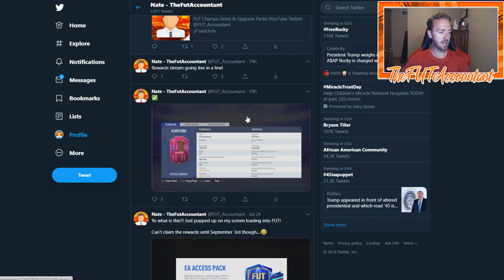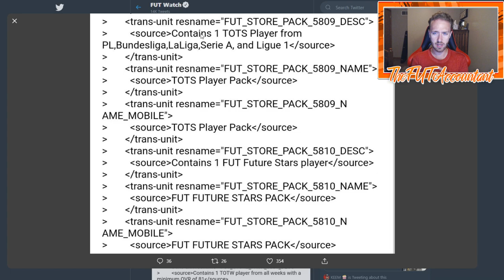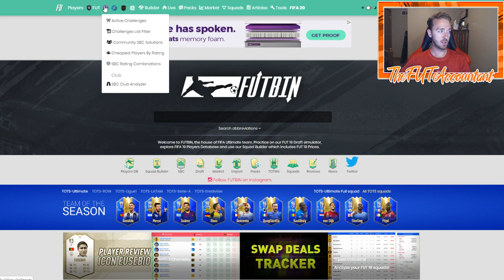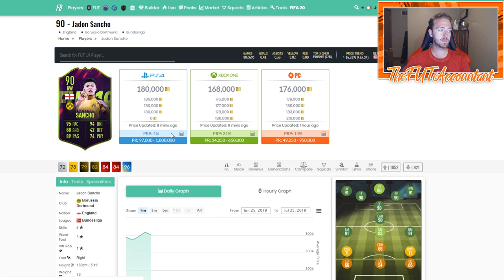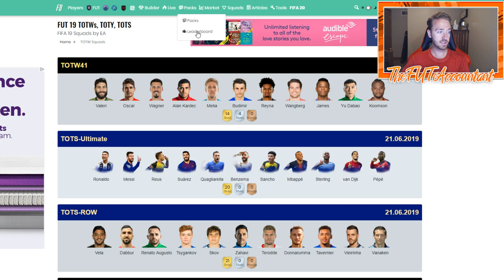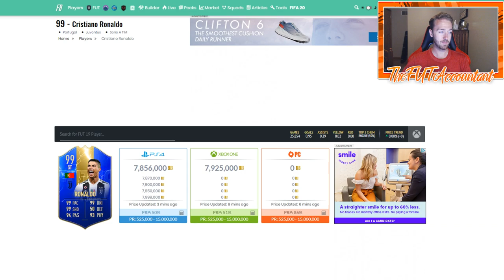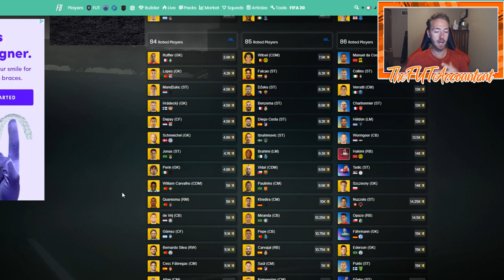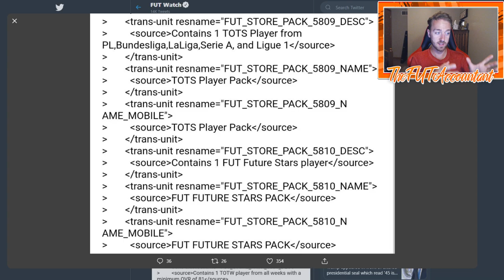GUARANTEED TOTS AND FFS SBC?! MARKET TALK! FIFA 19 Ultimate Team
Will we see the guaranteed TOTS and FFS SBC?! We take a look at the market and these SBC possibilities!